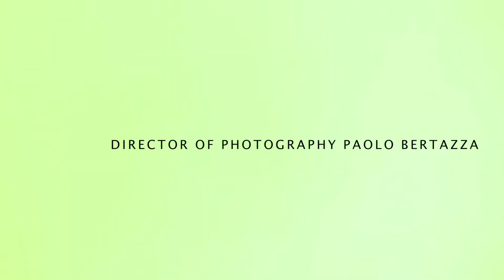Giocare a golf è una cosa seria...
"Giocare a golf è una cosa seria...ma non abbastanza da non giocarci"

Questo è il video copertina del Golf Argenta. Ironia e un pochino di filosofia per far capire quanto possa essere bello questo gioco...
Un bellissimo video girato con la partecipazione del nostro Socio Francesco Zampini.